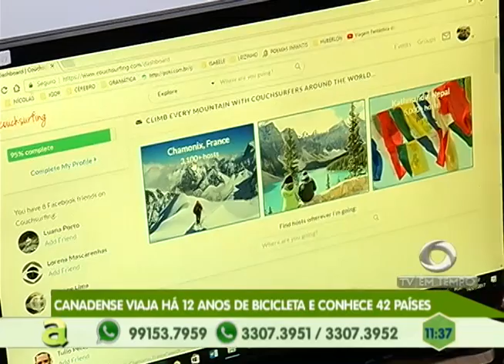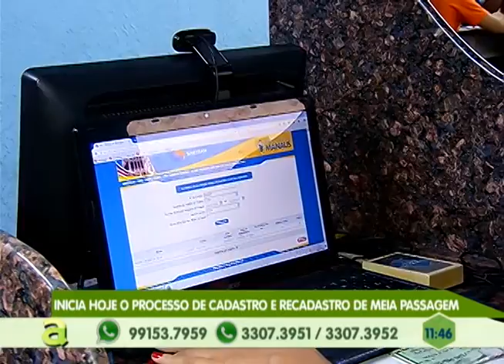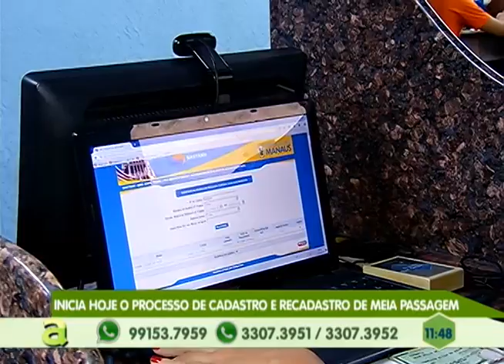Detran intensifica Fiscalização contra Motoristas Irregulares no fim de semana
03º BLOCO AGORA 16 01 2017 - Detran intensifica Fiscalização contra Motoristas Irregulares no fim de semana